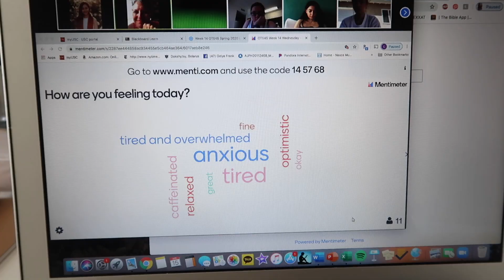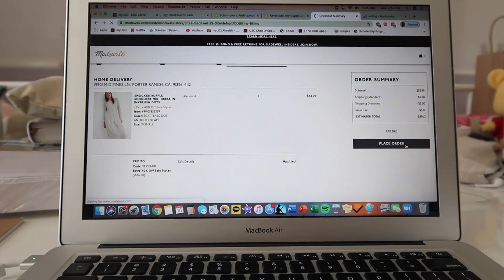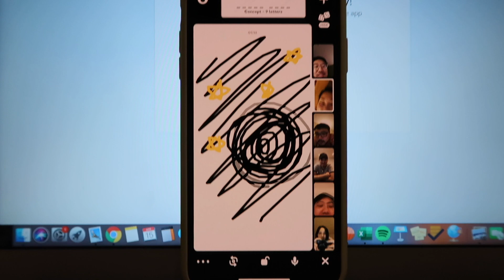VLOG: trying to stay awake + making churros!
whew i've been so tired lately so i decided to vlog to help me stay awake : ) i also made some yummy churro bites! hope you guys enjoy the vlog! i had a fun time making it!!